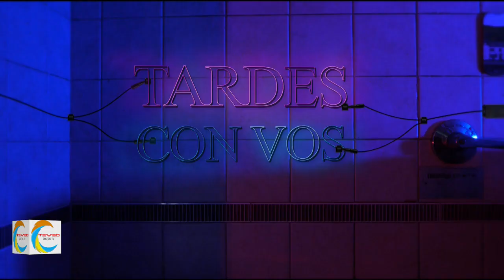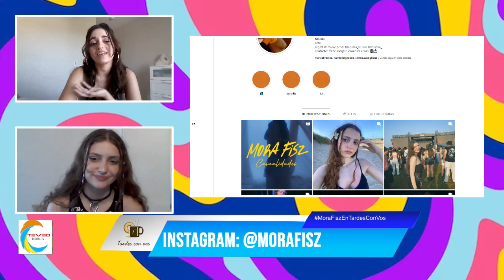Entrevista a Mora Fisz para TeVeoDigitalTV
Hola a todes!! Les dejo la nota que grabamos con Mora Fisz para "TeVeo Digital TV". Espero que les guste!!